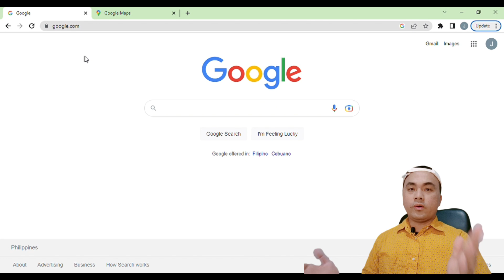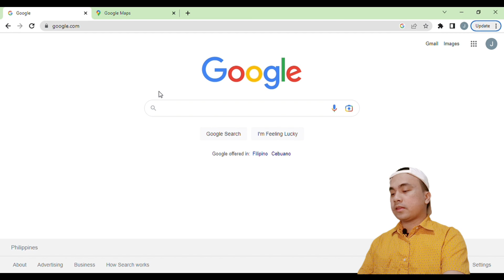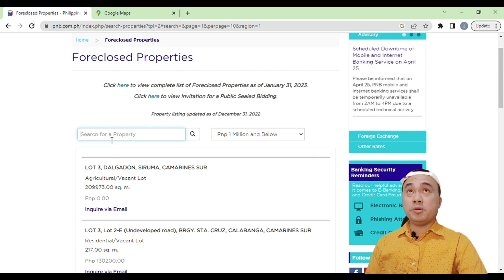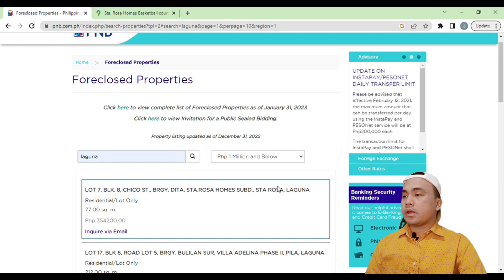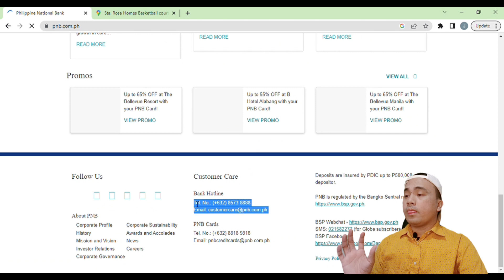Paano Bumili ng Foreclosed Property sa PNB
Paano nga ba bumili ng foreclosed property sa PNB (Philippine National Bank)?

Pwede mong gawing tirahan o negosyong paupahan/apartment. Magandang investment para sa mga naghahanap ng property asset.

Sa video na ito titingnan natin ang mga available na foreclosed property ng PNB. User friendly ang website at maraming locations sa Pilipinas na pwedeng pagpilian. Maaaring dito mo na makita nag buena manong foreclosed property mo!

We want to help you get your own property investment.

NOTE: Transact only with authorized personnel of PNB. Please note that they will never instruct buyers to deposit any amount to any personal bank account as payment for the purchase of properties/auto units.

This video is not sponsored, I'm simply sharing my experience and knowledge in purchasing foreclosed property.

Paano bumili ng foreclosed property
foreclosed property
foreclosed property philippines
foreclosed property tagalog
BFS property
foreclosed house and lot
murang house and lot
foreclosed property cavite
foreclosed property manila
foreclosed property davao
foreclosed property dasma
house and lot for sale
murang property
foreclosed property 2022
property investment
foreclosed property mindoro
foreclosed property mindanao
ofw investment
foreclosed visayas